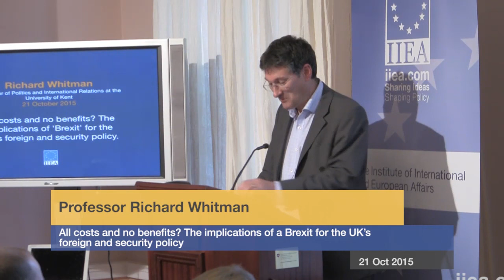Richard Whitman- The implications of a Brexit for the UK’s foreign and security policy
21 Oct 2015

About the Speech:
Professor Whitman will address the implications for the UK and its foreign policy, of a UK exit from the European Union? He will argue that the impact of a Brexit would be profound and irreversible, and would lead to a significantly diminished international role for the

UK. He will contend that in the aftermath of a Brexit, the UK’s foreign and security policy could be concerned with reorganising its existing foreign relations, for the best part of a decade, whereas new challenges in international relations might be a better focus of attention. Furthermore, he will highlight that in a post Brexit scenario, the UK will still need to be heavily occupied with influencing the EU’s agenda from the outside.  Whitman’s overall thesis is that the UK can choose Brexit, but its security will still remain intertwined with the successes and failures of the EU.

About the Speaker:

Professor Richard G Whitman is an Associate Fellow of the Europe Programme at Chatham House. He is also Director of the Global Europe Centre and Professor of Politics and International Relations at the University of Kent. He was Senior Fellow, Europe (April 2006-April 2007) and Head of the European Programme at Chatham House (April 2004 to April 2006).  Professor Whitman was elected an Academician of the Academy of Social Sciences in October 2007, is Vice Chair of the British International Studies Association (BISA) and was Chair of the University Association for Contemporary European Studies (UACES) 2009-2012.

His current research interests include the external relations and foreign and security and defence policies of the EU, and the governance and future priorities of the EU. His recent books include: The European Union as a Global Conflict Manager: Seeking security through engagement (Routledge), co-edited with Stefan Wolff, and The Handbook on European Security (Routledge), co-edited with Sven Biscop. Professor Whitman is a regular media commentator at home and overseas on Europe and European integration.